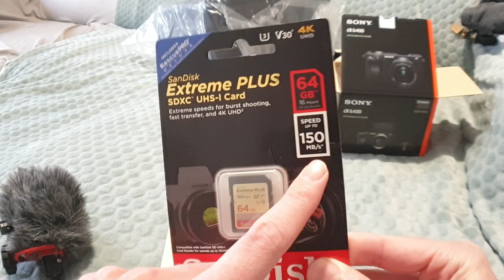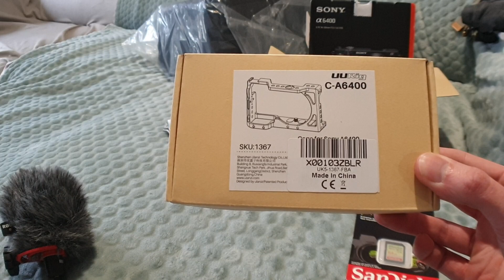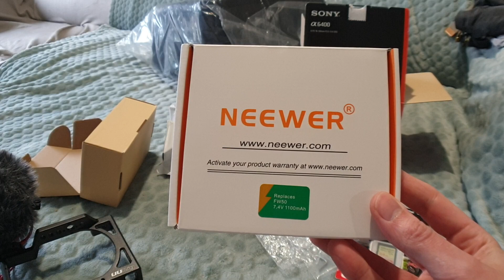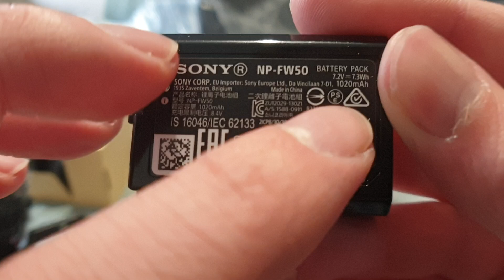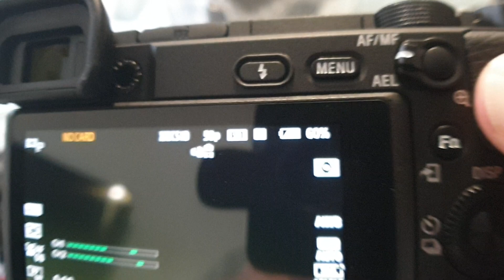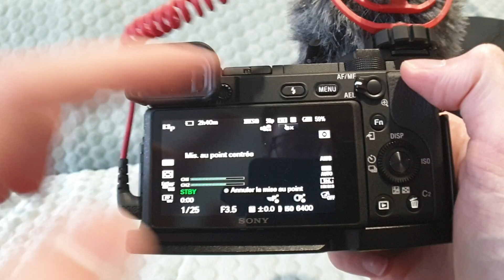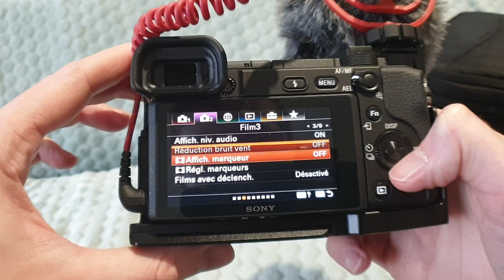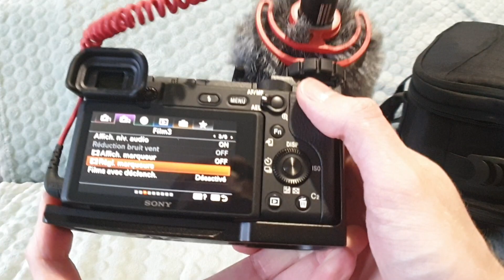TOP 5 ACCESSOIRES pour SONY A6400 | (AMAZON)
Pouf Pouf Youtube !

❤️ Tu peux me soutenir, moi et mes projets GRATUITEMENT sur UTIP

Que pensez vous du Sony A6400 ?

Sony Alpha ILCE-6400

Canon EOS M50

Micro RODE

Cage UURig C-A6400

Batterie NP-FW50

Carte mémoire ( je vous la recommande pas, pas assez de vitesse d’écriture pour du 100 / 100 car limité a 60 en lecture )

Au final le sac j'en ai pris un plus petit